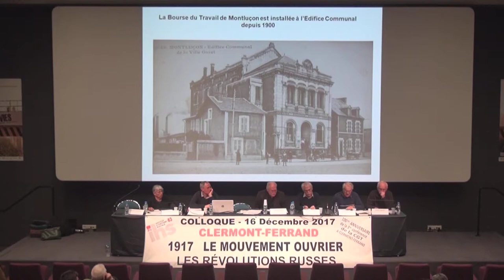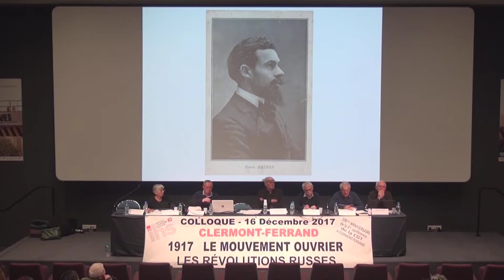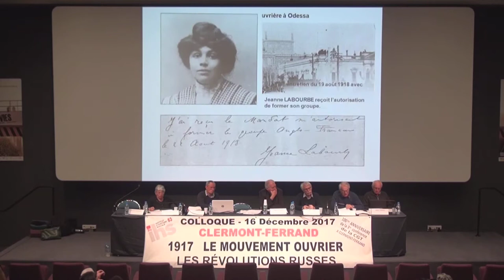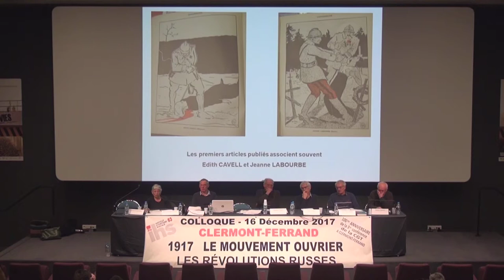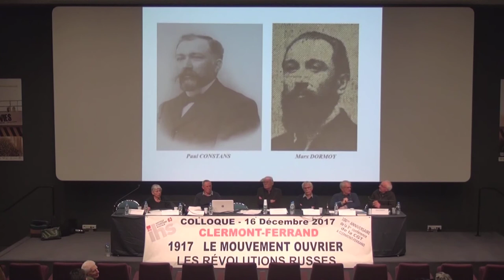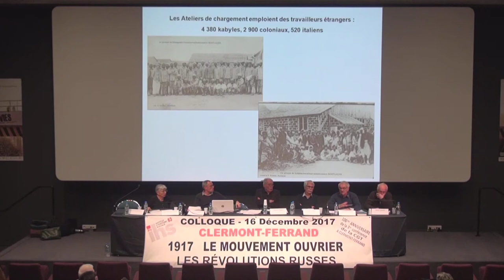Allier, combattants et combattantes pour la Paix Jeanne Labourbe militante bolchéviste assassinée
1917 : le mouvement ouvrier, la CGT, les révolutions russes
Colloque d’histoire sociale du 16 décembre 2017 à Clermont-Ferrand
Pour marquer le 100 ème anniversaire de la 3 ème Conférence confédérale de la CGT qui s’est tenue à Clermont-Ferrand, les 23, 24, 25 décembre 1917 et celui des révolutions russes.
Organisé par l’Institut d'Histoire Sociale CGT du Puy-de-Dôme (IHS-CGT63) avec le syndicat CGT du personnel départemental (CGT-CD 63)
Première partie Résistances ouvrières à la guerre
2 ème exposé Allier, combattants et combattantes pour la Paix Jeanne Labourbe militante bolchéviste assassinée à Odessa par Jean-Noël Dutheil de l’IHS-CGT de l’Allier